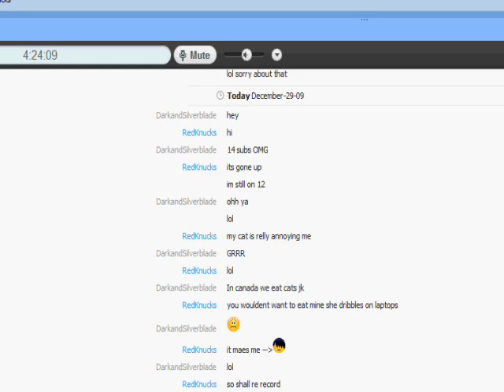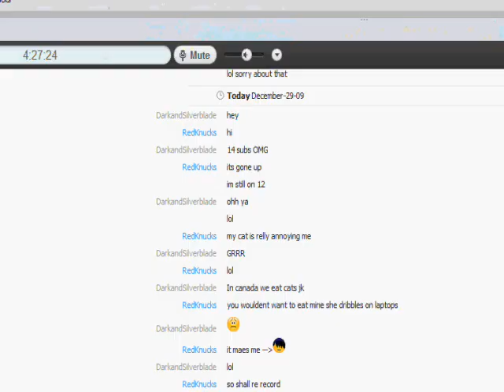Let's Play Battleship Part 1